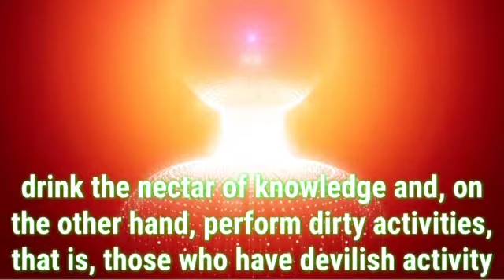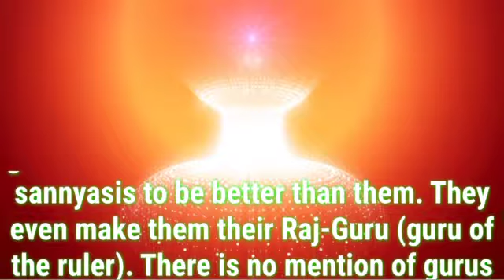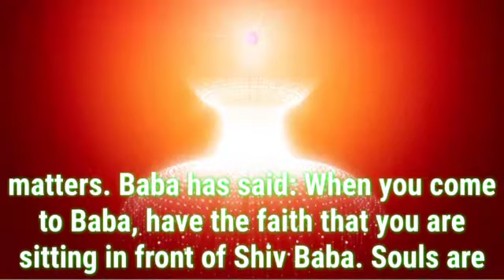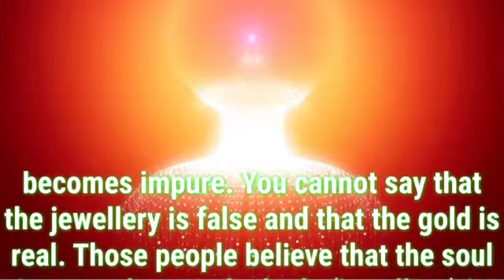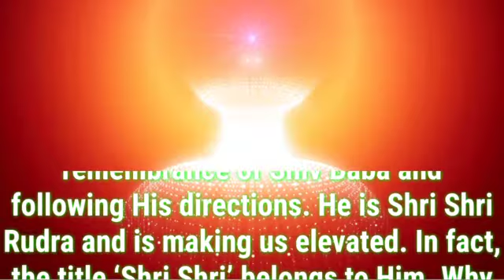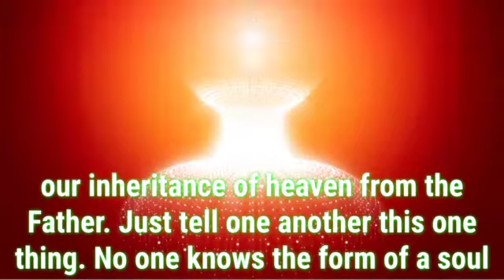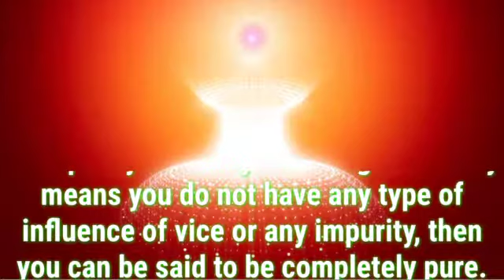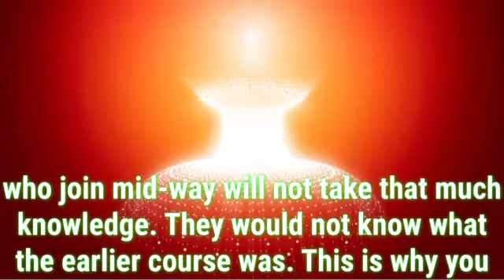Daily Murli English 23 April 2022|murli in english|english murli today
There are two types of murli:

1. Sakar Murlis refer to the original orations that BKs believe to be the Supreme Soul speaking through Brahma Baba.
2. Avyakt Murlis are spoken by BapDada.